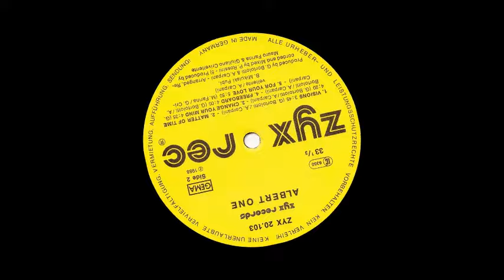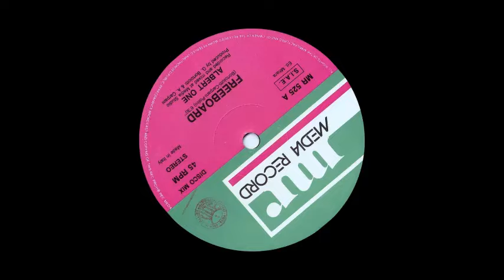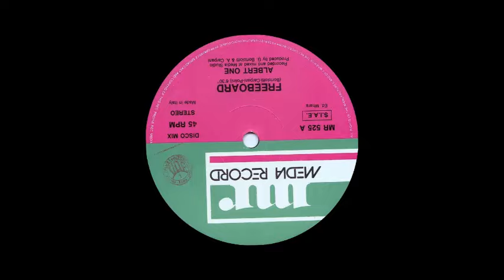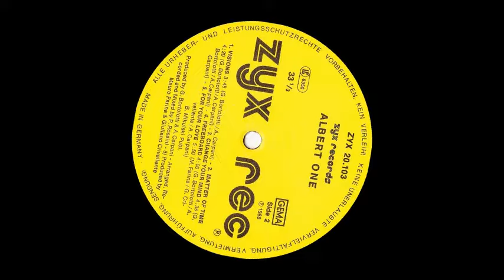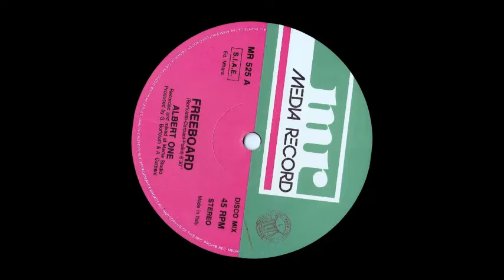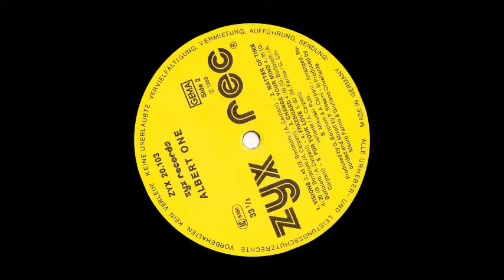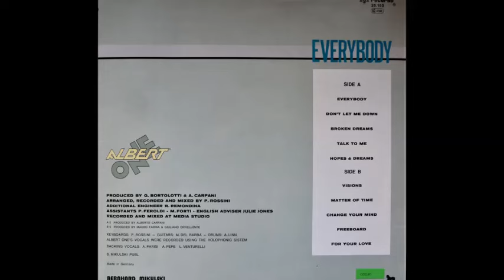Albert One - Freeboard (Intro en Español)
Albert One
Freeboard
Everybody
Media Records
Italia 1988

Pocos son los artistas Hi NRG que a medida que pasa el tiempo se van haciendo mas inmortales, el lamentablemente desaparecido Alberto Carpani queda como el mejor de los ejemplos, ya que con base a su profesionalismo y su distintiva calidad tanto en artista como persona lo dicen, convirtiéndose en una de las figuras mas indispensables en el mundo del Italo Disco y el Hi NRG tanto en su mote de Albert One como en un sin fin de grabaciones en las que su voz es su inconfundible atributo, habiendo cosechado un significativo número de grabaciones con un enorme número de casas italianas y alemanas y todas con un reconocimiento indiscutible la firma italiana Media Records decide hacer con el un álbum del que podemos decir que se trata de su consagración como artista, Everybody es el título de este extraordinario disco del que su contenido lleva 10 tracks todos inéditos y todos explotables sencillo por sencillo, uno de estos temas es Freeboard, que nos deja ver la versatilidad con la que un artista de su talla es capaz de trabajar, Freeboard; con un ritmo lento y que aún así alcanza el número de beats que la línea Italo Disco necesita para identificarse con sus públicos y no entremezclarse con otras líneas competidoras en el Viejo Continente, Freeboard con Albert One, un tema que requiere de escucharse de principio a fin por tratarse de un artista con el que la industria y el público estamos en deuda de reconocimiento para una de las figuras mas icónicas de una de las eras musicales del siglo XX en 1988